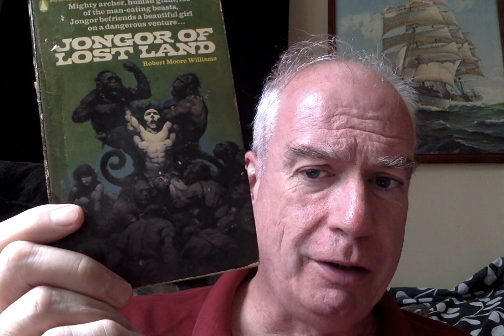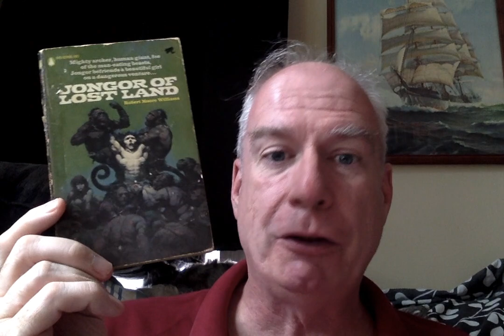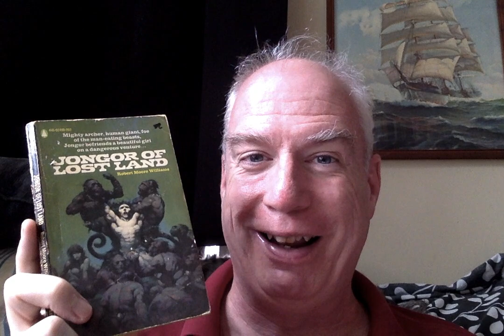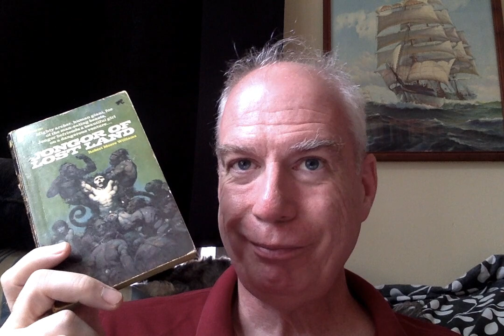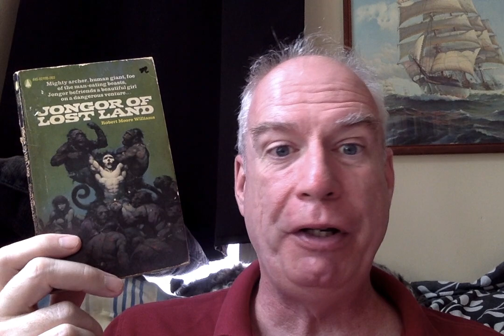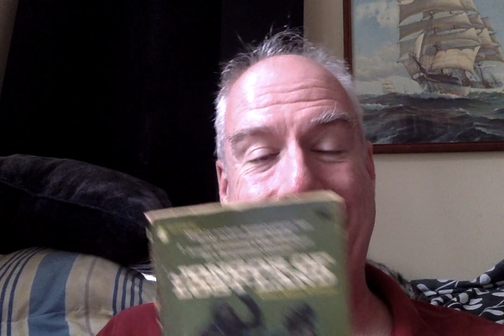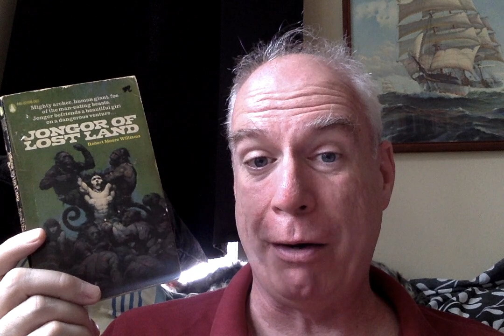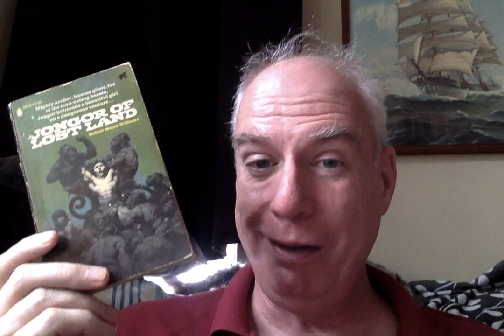Garbaugust: Jongor of the Lost Land!